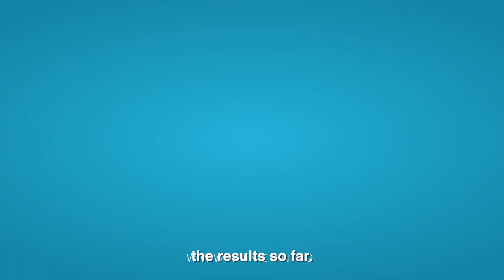Kineon Move+ Beta Tester - Justine "this is just remarkable"